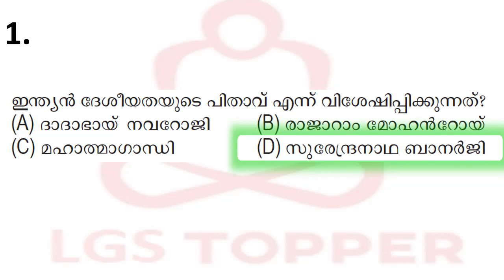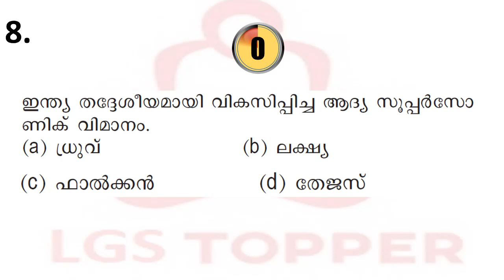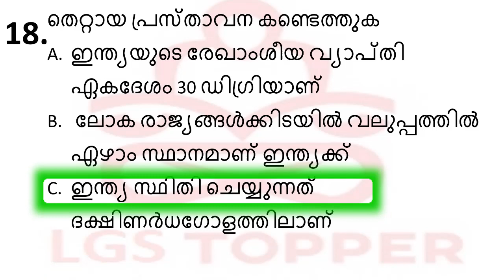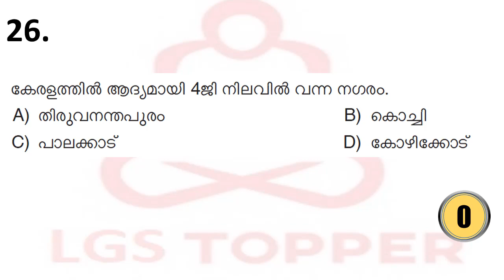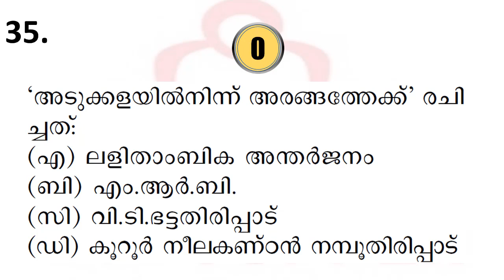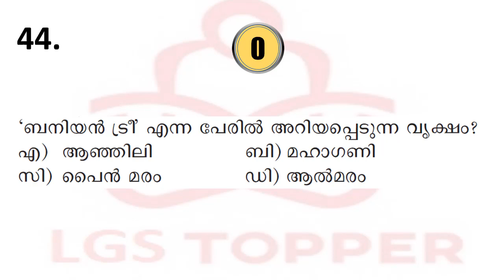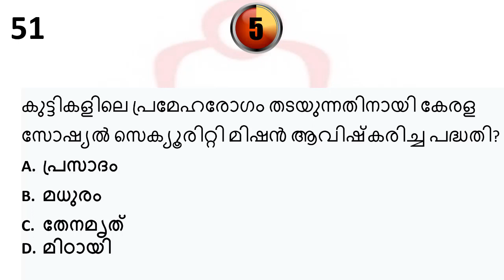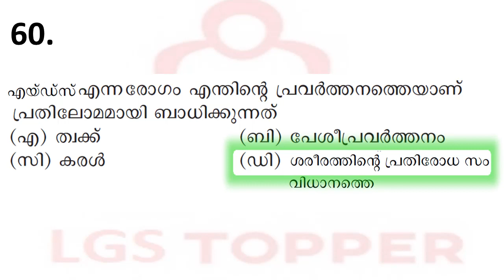company board lgs model exam 20|| Company Board LGS Revision |PEON|‎10thlevelmains|@LGS Topper